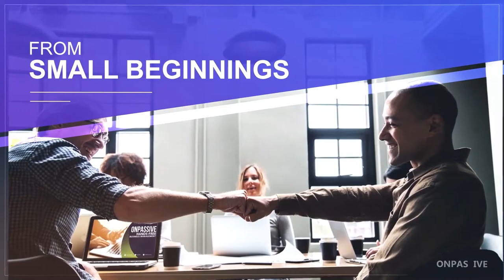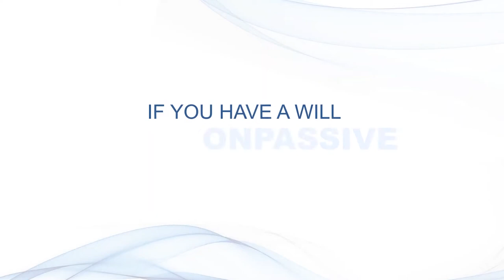ONPASSIVE Reboot Your Life and Start Fresh | Educating Others TV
ONPASSIVE - A futuristic AI driven platform that gives you the chance to market anything online. Roll up your sleeves and start a fresh in your life. Work together with global economic leaders who will show you the path to success. This is a real opportunity promising cooperation and mutual benefit.

Being at the right place at the right time is very important. Grab a rare opportunity which promises you success and a dignified lifestyle. Join a community of leading business people who believe in teamwork to enhance your growth. ONPASSIVE is the only platform which you have been searching all your life and the key is in your hands.

TOOLS I RECOMMEND:
Customize your graphic designs with Canva:

I receive referral payments from ClickFunnels. The opinions expressed here are my own.This site is not  part of the ClickFunnels website or Etison, LLC. Additionally, this site is NOT endorsed by ClickFunnels in any way. ClickFunnels is a trademark of Etison, LLC.